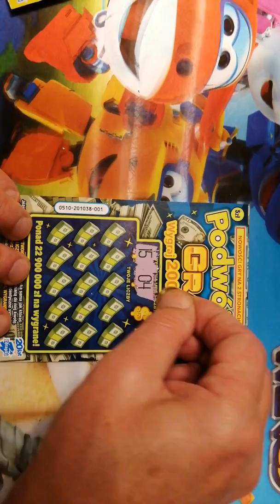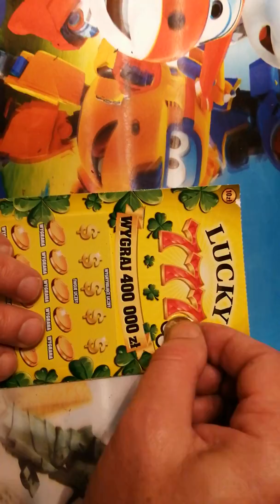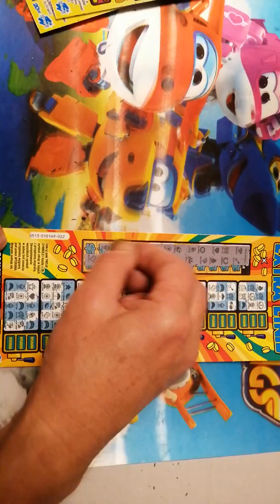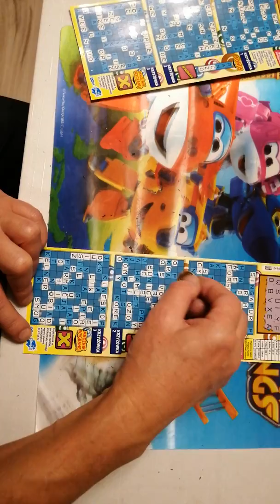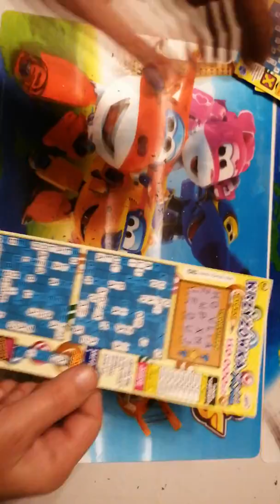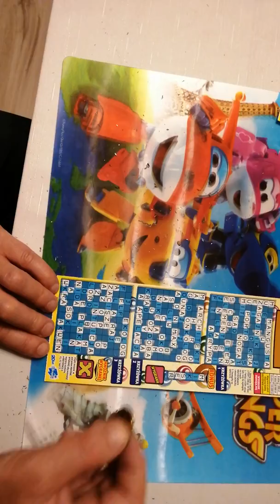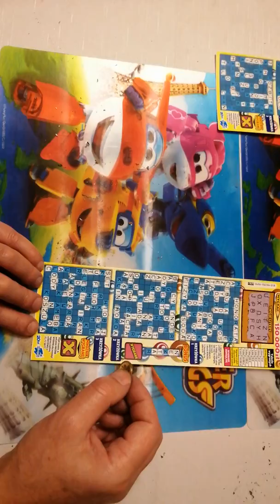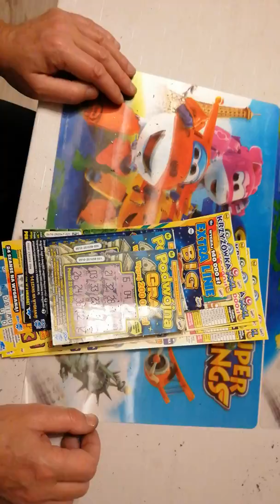Mix zdrapek za 70 zł a nawet za 110 zł ! ile udało się wygrać ?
Dziś zakupione zdrapki z mojego stałego punktu lotto za 70 zł i 4 krzyżówki XXL z biedronki ! :-) Ile wyciągnęliśmy ? Zobacz koniecznie :-)